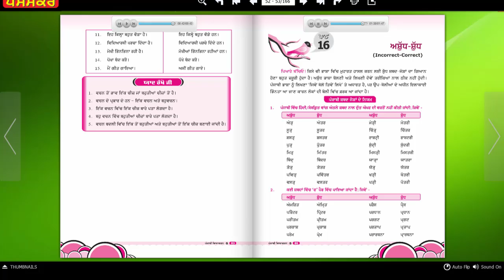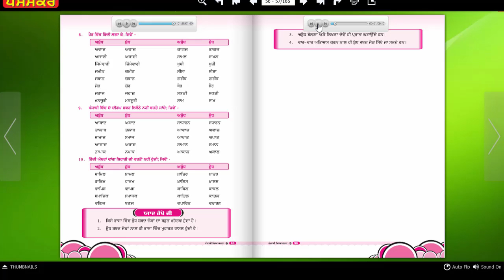N Viyakaran 8 Ch 16 Ashud Shud .. Incorrect or Correct